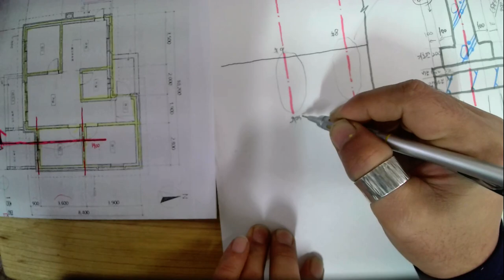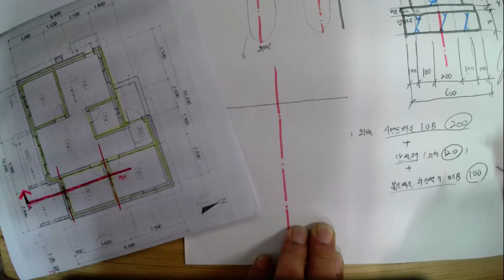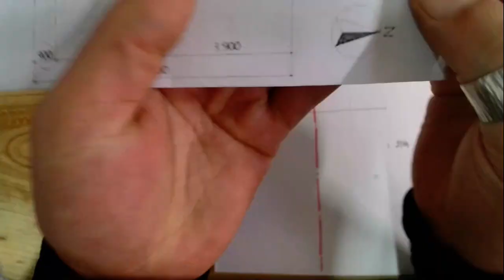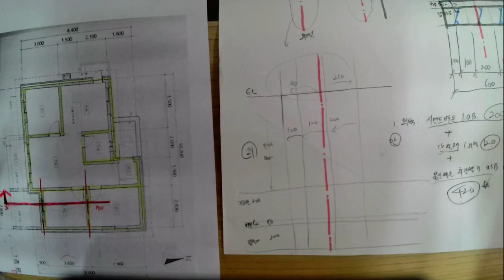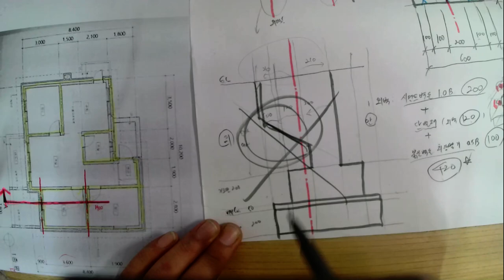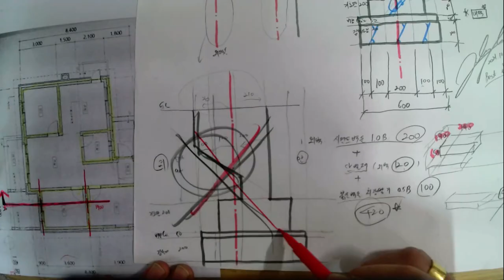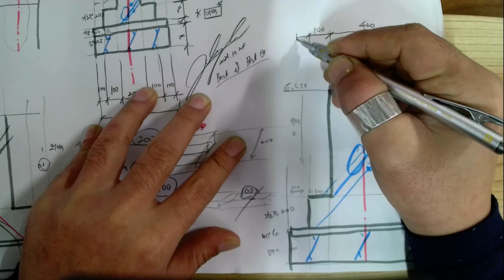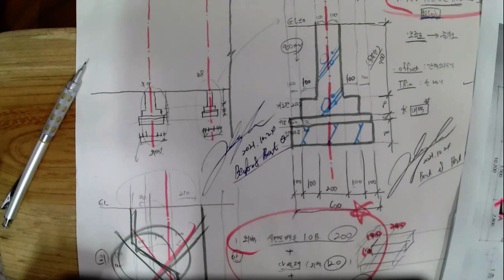9장_01손으로 직접그려보기_#03외벽기초그리기(2021.10. 촬영_2021년4회 전산응용건축제도기능사 실기)_안샘과 함께하는 2021. 전산응용건축제도기능사 실기 합격!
9장_01손으로 직접그려보기_#03외벽기초그리기(2021.10. 촬영_2021년4회 전산응용건축제도기능사 실기)_안샘과 함께하는 2021. 전산응용건축제도기능사 실기 합격!

2021. 4회 전산응용건축제도기능사 실기... 2021년 10월.. 제4회 전산응용건축제도기능사 실기 합격을 위하여..  공업고등학교 건축과 1~3학년 희망하는 학생을 대상으로 원격수업에 이루어지는 수업입니다.